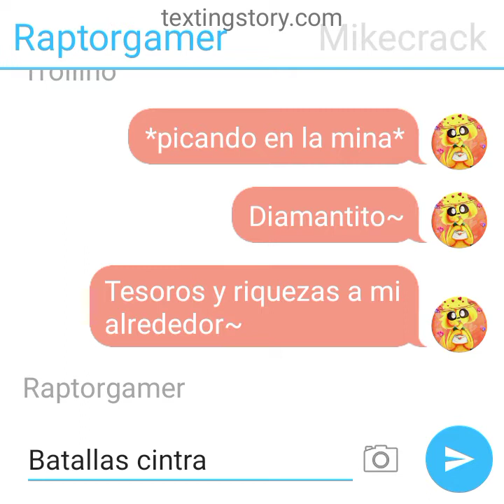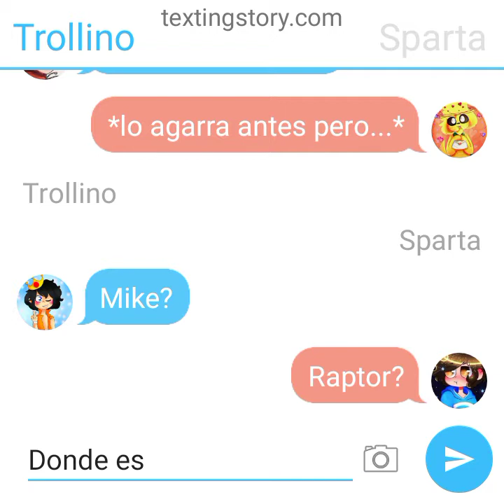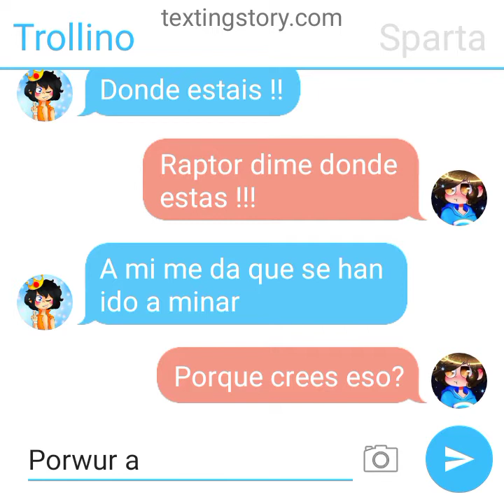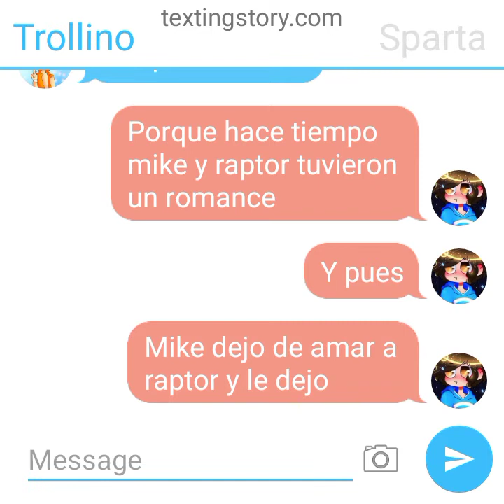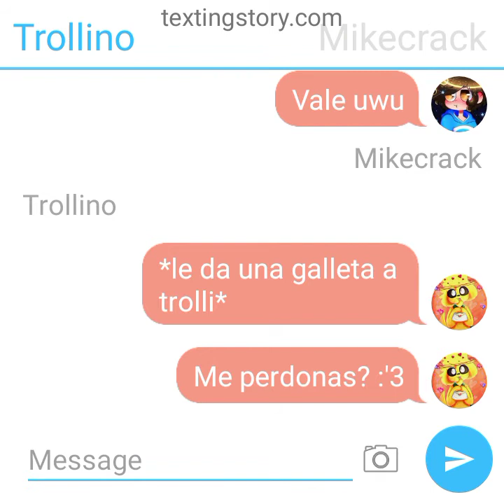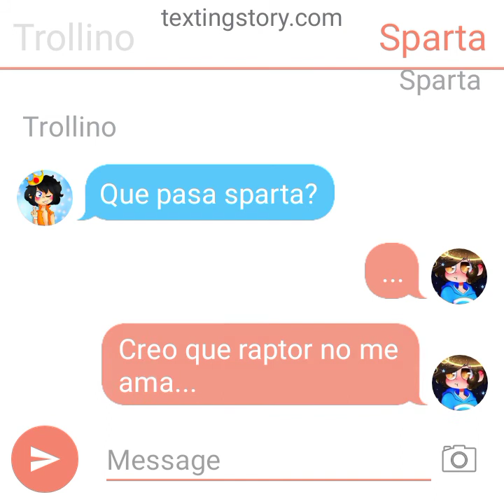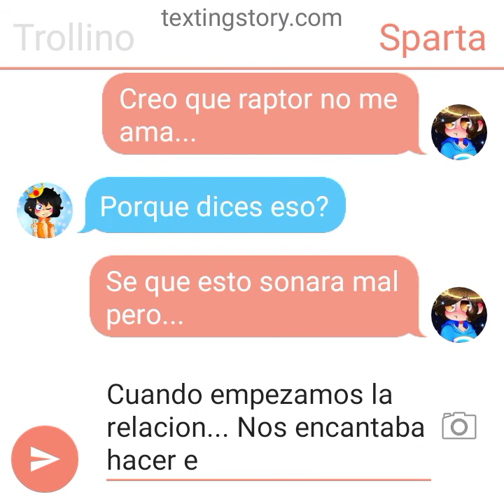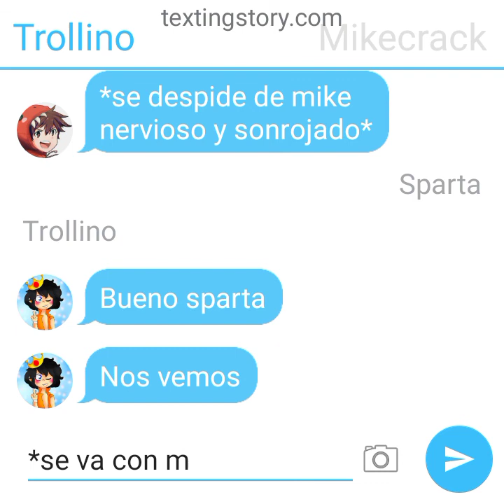CHAT MIKELLINO/SPARTOR infidelidad inminente?